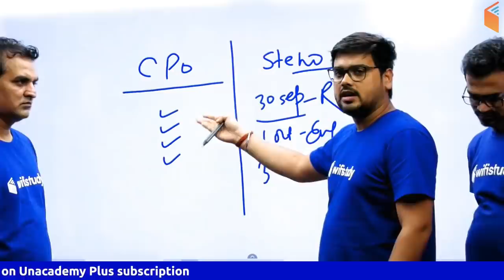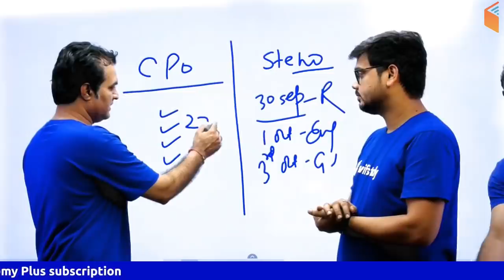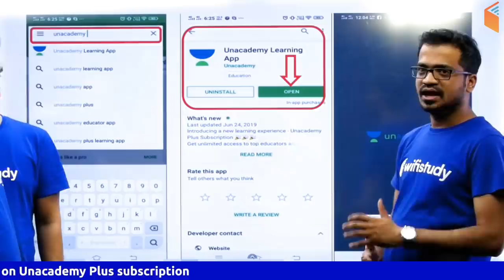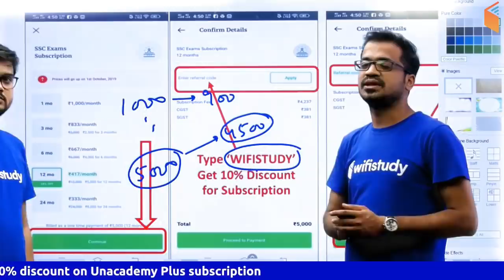SSC Steno 2019 | Complete Batch | जानिए इस Video में | 10% Off, Join Now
1. One Subscription, Unlimited Access
2. Learn from your favorite teacher
3. Real time interaction with teacher
4. You can ask doubts in live class
5. Limited students
6. Download the videos & watch offline

✿ Morning Shows:
05:00 AM - Current Affairs Quiz Show by Bhunesh Sir
07:00 AM - The Hindu Editorial Analysis by Vishal Sir
07:45 AM - फटाफट English by Harsh Sir
08:00 AM - Current Affairs Show by Bhunesh Sir
08:40 AM - Vocabulary Show by Harsh Sir

✿ RRB NTPC 2019 (CBT-1):
09:00 AM - General Awareness by Bhunesh Sir
09:30 AM - General Science by Shipra Ma'am
10:00 AM - Reasoning by Deepak Sir
11:00 AM - Maths by Sahil Sir

✿ RRB Group D 2019:
12:00 PM - General Science by Shipra Ma'am
12:30 PM - Maths by Sahil Sir
01:00 PM - General Awareness by Bhunesh Sir
01:30 PM - Reasoning by Hitesh Sir

✿ IBPS RRB PO/Clerk 2019 (Mains):
01:00 PM - Computer Awareness by Pandey Sir
01:30 PM - Hindi by Ganesh Sir

✿ IBPS PO 2019 (Prelims):
02:00 PM - Reasoning by Puneet Sir
03:00 PM - English by Vishal Sir
04:00 PM - Maths by Arun Sir

✿ Banking Exams 2019 (Mains):
05:00 PM - Current Affairs MCQ's by Sushmita Ma'am

✿ SSC JE 2018 (Tier-I) (Non-Tech):
07:00 PM - Reasoning by Hitesh Sir
08:00 PM - GK by Anadi Sir

✿ SSC JE 2018 (Tier-I) (Technical):
09:00 PM - Mechanical Engg by Neeraj Sir
09:00 PM - Electrical Engg by Ashish Sir
09:00 PM - Civil Engg by Sandeep Sir

✿ Static GK Special:
12:00 AM - Static GK by Sushmita Ma'am